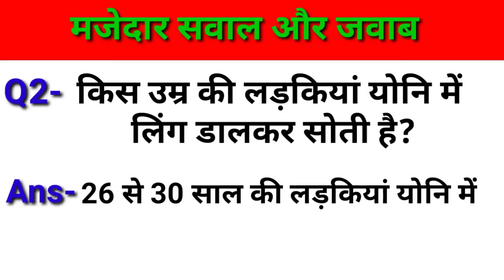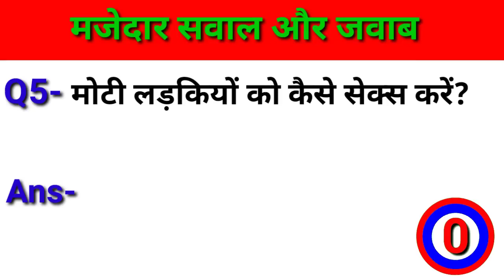Gyan ki baat | Gk Gyan | Gk knowledge | Interesting gk #13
gk tricks biology
gk tricks biology in hindi
gk trick by ravi
biology gk
biology gk in hindi
biology gk questions and answer
world gk
gk gyan assam
gk gyan channel
gk gyanpeeth
gk gyan by bhunesh sir
gk gyan store
gk gyan india
gk gyan academy
gk gyan sagar
class gk questions in hindi
 gk book

7